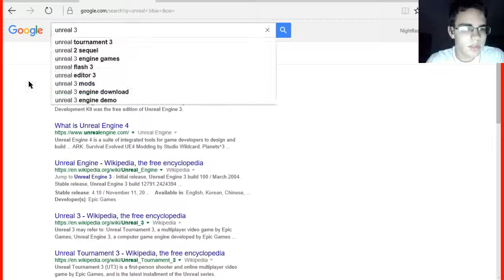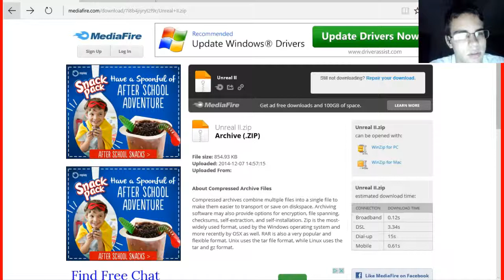Minecraft horror map: Unreal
I actually got scared in the second game...they really stepped up their game.